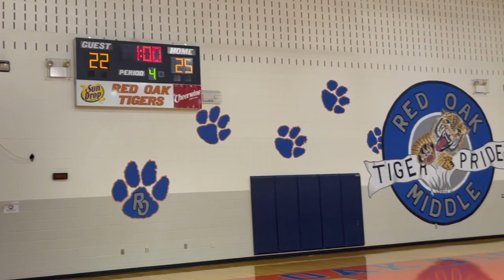Red Oak Middle School Volleyball 2021